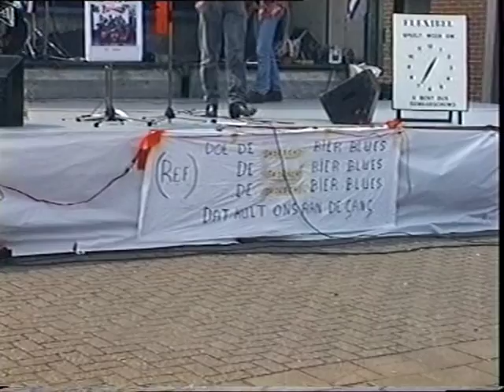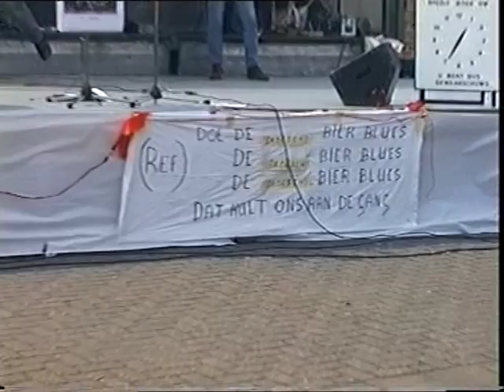flexibel live bij minerva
genieten